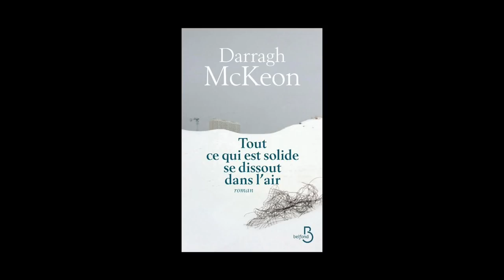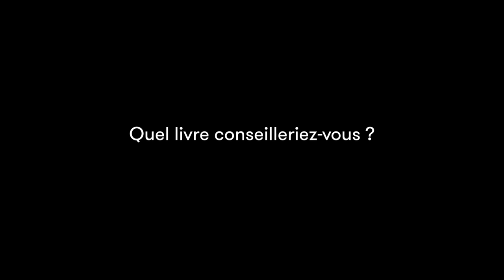Darragh McKeon - Tout ce qui est solide se dissout dans l'air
Darragh McKeon vous présente son ouvrage "Tout ce qui est solide se dissout dans l'air" aux éditions Belfond. Traduit de l'anglais par Carine Chichereau. Rentrée littéraire automne 2015.

Notes de Musique : “John Stockton Slow Drag” (by Chris Zabriskie). Free Music Archive.